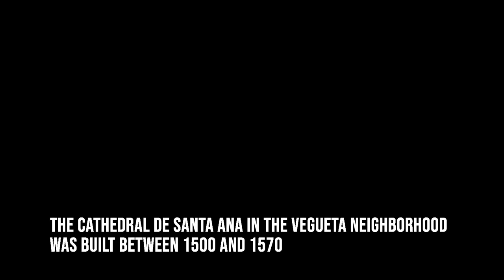Cathedral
An aerial tour of the Catedral de Santa Ana, which is located in the Vegueta neighborhood of Las Palmas de Gran Canaria, the major city on Gran Canaria in Spain's Canary Islands off the coast of northwest Africa. This eight-minute video was simply a test of totally manual flight of the drone (no automatic dampening of flight or camera movements). The drone flight and editing (including addition of titles and music) was done on Samsung Galaxy 7 smartphone.